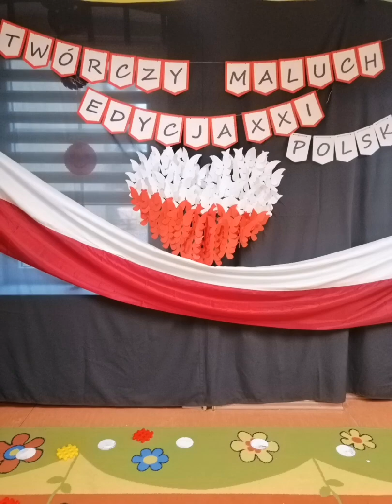Hymn i piosenka